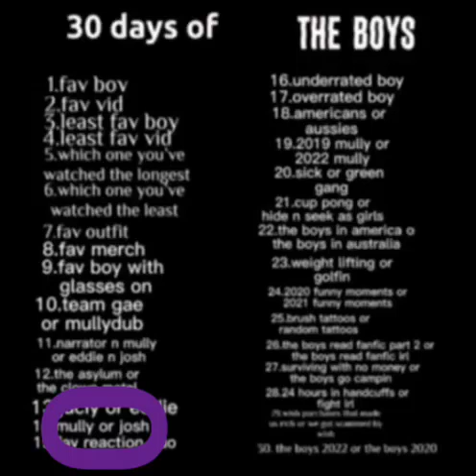30 Days Of The Boys || Josh or Mully